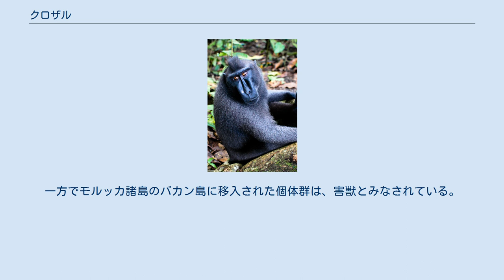クロザル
クロザル（黒猿、Macaca nigra）は、哺乳綱霊長目オナガザル科マカク属に分類されるサル。
 インドネシア北スラウェシ州タンココ・バトゥアングス自然保護区周辺。
 個体数はスラウェシ島で約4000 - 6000頭である。
 顔面の皮膚や体は黒く、頭部の冠毛は長い。
尾は短い。
50 - 97頭からなる、複雌複雄の群れで生活する。
 昼行性で1日の大半を摂食とコミュニケーションに費やす。
特に、歯を見せ、笑顔にも見える表情をすることで、相手に対して敵意がないことを示すことが特徴。
 主にクワ科イチジク属やウルシ科イボモモノキ属（Dracontomelon）の果物を食べるがそれと同程度に無脊椎動物も食べ、果物が入手しにくくなれば昆虫類、植物の芽や若葉、花を咲かせる植物の茎にも手を出す。
オオコウモリ科のコウモリ、森林性のヤモリ、カエル、セキショクヤケイやクロエリヒタキ（Hypothymis azurea）といった鳥類の卵を襲う姿も観察されている。
またトウモロコシ、ヤムイモ、キャッサバ、パパイヤ、バナナ、カカオといった作物を略奪する場合もある。
 平均寿命は18年。
飼育下では、34年生存した記録がある。
 天敵は、ヘビである。
[要出典科学] 生息地では食用とされることもある。
生息地の破壊や狩猟などにより、生息数は減少している。
一方でモルッカ諸島のバカン島に移入された個体群は、害獣とみなされている。
 英語: